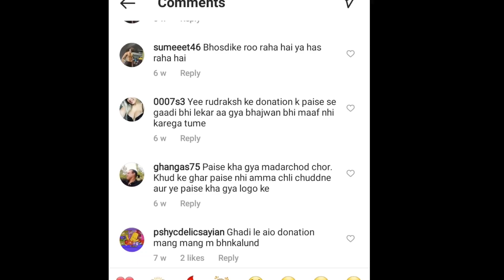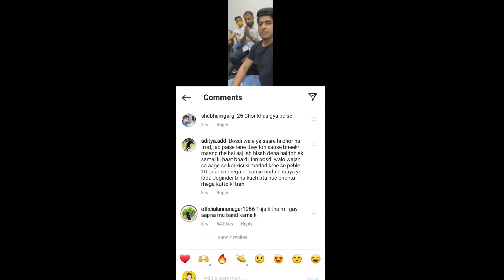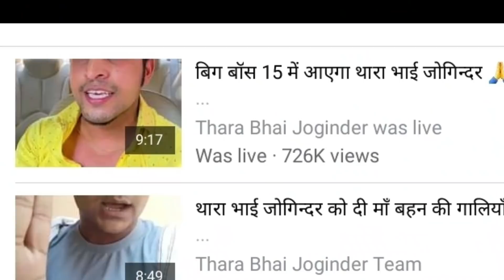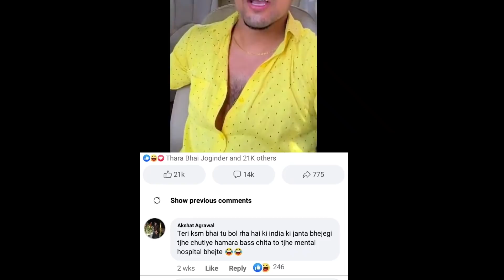Thara Bhai Joginder Roast | Thara Bhai joginder Is scammer ?? - Veer Choudhary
Hey I am Veer Choudhary FKA BAEROJGAR